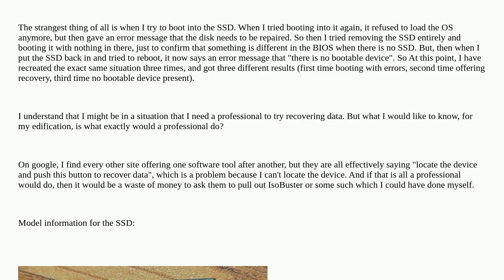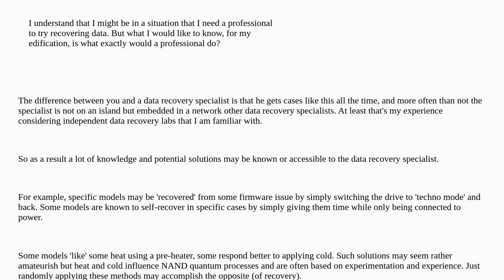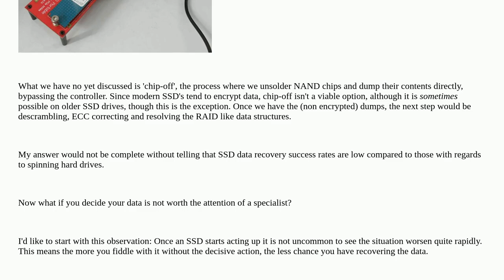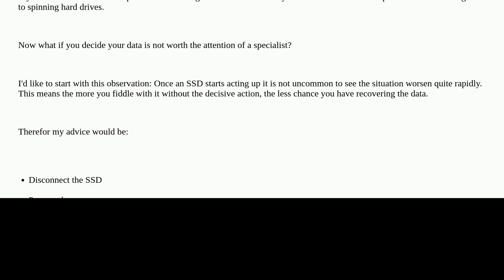How to recover files from a dead SSD?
A special thanks goes out to the community

  boot bios ssd data-recovery